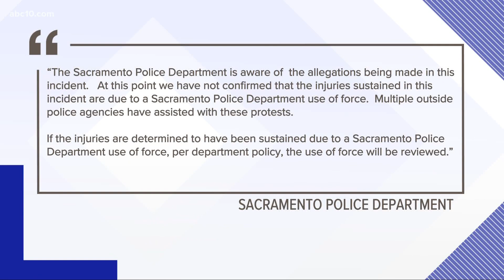Sacramento police sued for allegedly shooting protesters with rubber bullets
Civil rights attorney Mark Merrin said the Sacramento police allegedly using rubber bullets is "not a form of crowd control; it's intentional mayhem."